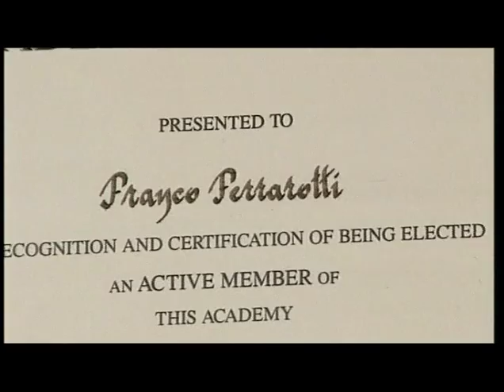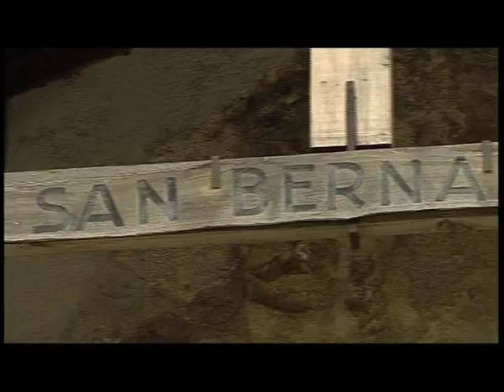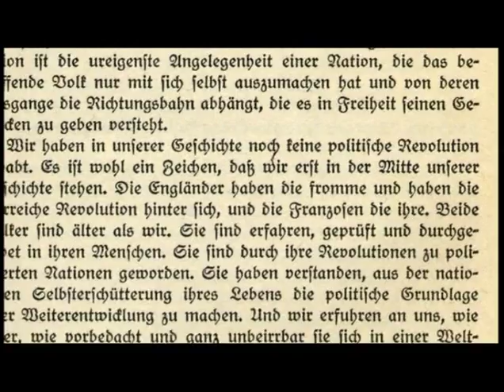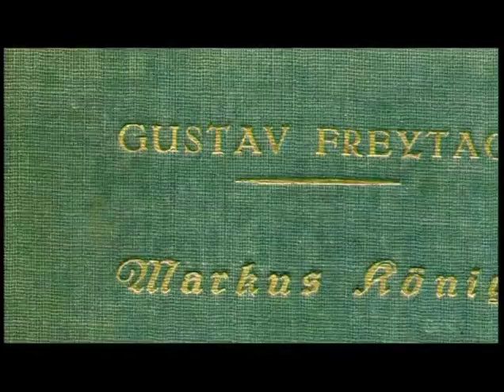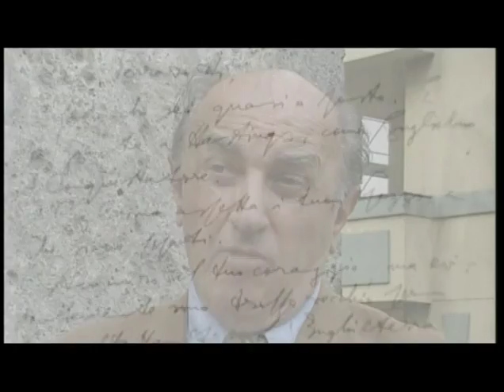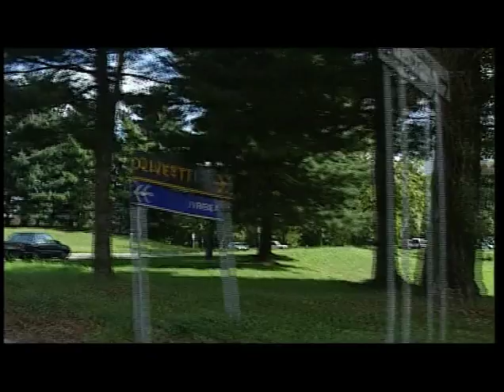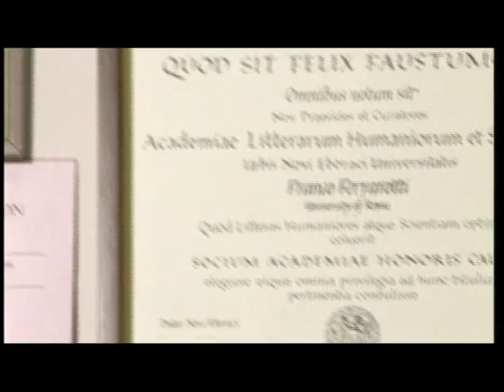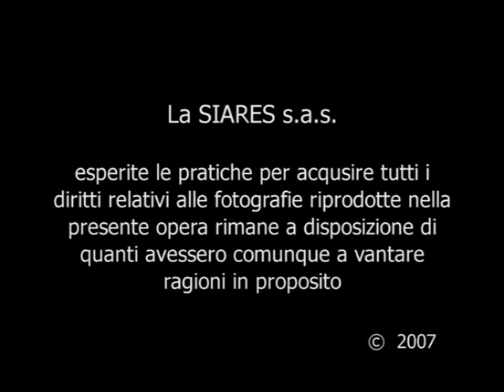Le opere e i giorni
Uomo d'acqua e uomo di collina, nato nel vercellese e cresciuto tra montagne liguri, il golfo di San Remo, la "promenade des englais" di Nizza, e poi dopo l'otto settembre del '43 a Torino la Resistenza quindi Aosta, Parigi, Londra, Chicago. Accompagnato nella vita da uomini d'eccezione: Felice Balbo, Nicola Abbagnano, Cesare Pavese, Adriano Olivetti, inseguendo con precoce consapevolezza il segno di un destino. Franco Ferrarotti racconta una storia di vita, la sua, che attraversa tante vite quante sono quelle di un autodidatta d'ingegno: traduttore per la casa editrice Einaudi, assistente personale di Adriano Olivetti, deputato al parlamento nella terza legislatura, ordinario di Sociologia nell'università di Roma La Sapienza, direttore della divisione dei "Facteurs sociaux" presso l'OECE e molto altro ancora.